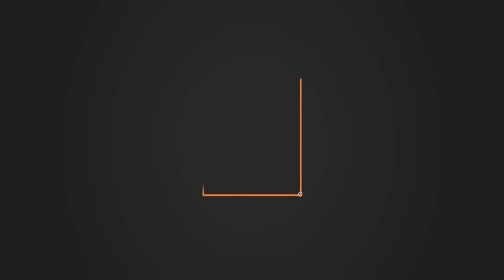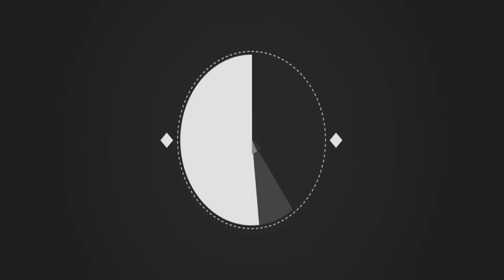2013 Free Agent Ratio 24" Cruiser BMX @ Harvester Bikes